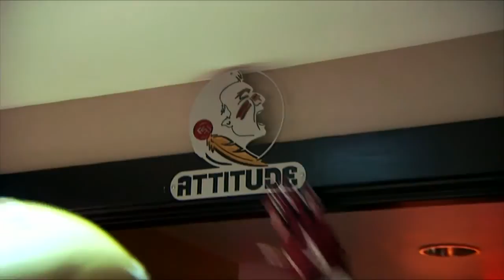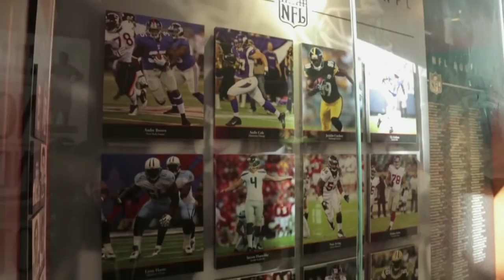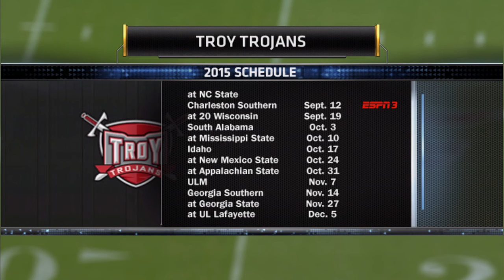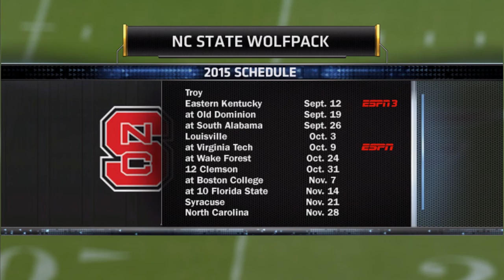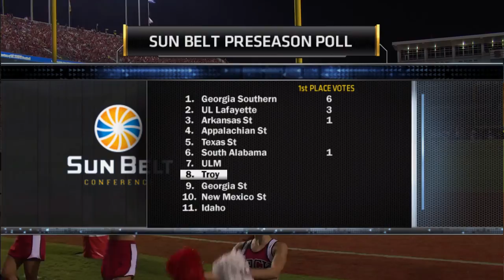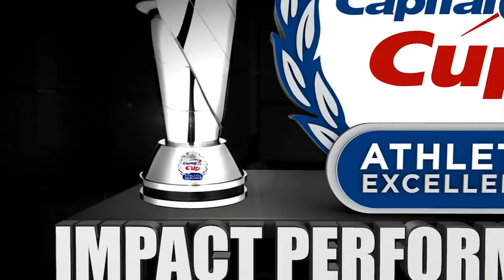2015.09.05 Troy Trojans at NC State Wolfpack Football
Troy Trojans at North Carolina State Wolfpack